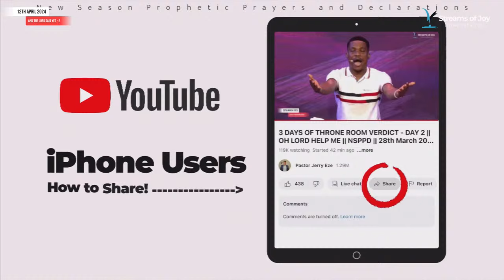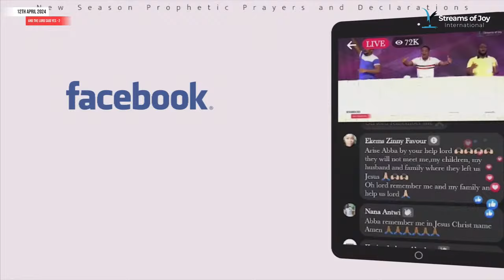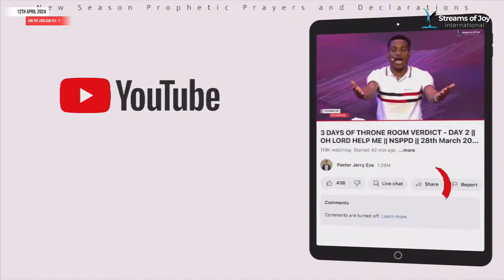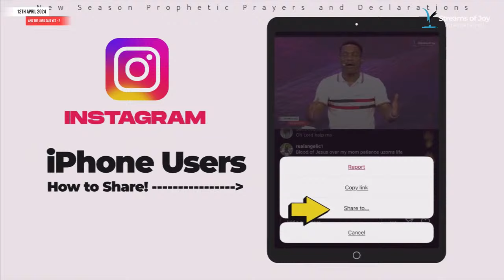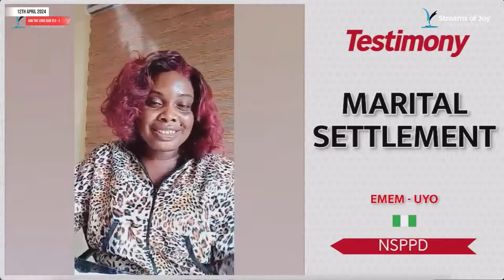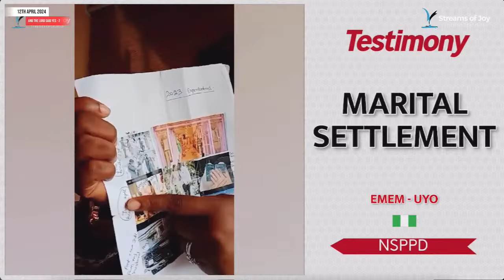AND THE LORD SAID YES - DAY 2 || NSPPD || 12TH APRIL 2024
New Season Prophetic Prayers and Declarations [NSPPD] || 12TH APRIL 2024